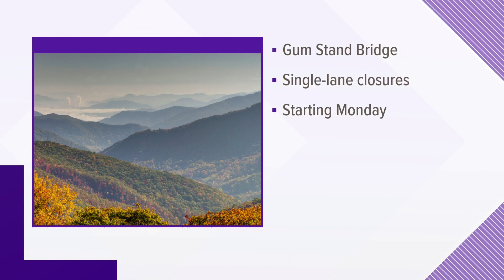GSMNP: Single-lane closures starting next week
Great Smoky Mountains National Park officials announced some single-lane closures at Gum Stand Bridge, located between the northbound and southbound Spur.